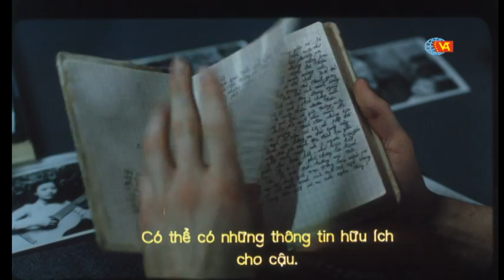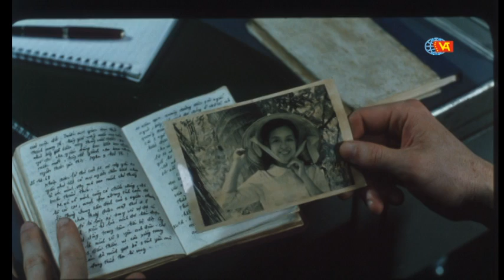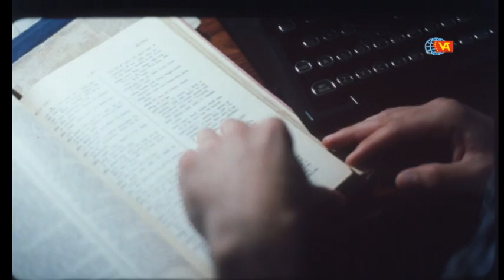Don't Burn 2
"Don't Burn" by Dang Nhat Minh is the only feature length film that provides a Vietnamese perspective on the American war.

We have posted this English version in four segments for preview purposes.

To support future film projects by Minh, please donate according to the impact on you of his creation.  Check "Dedicate my donation in honor or in memory of someone", and write "Minh" at "honoree name".